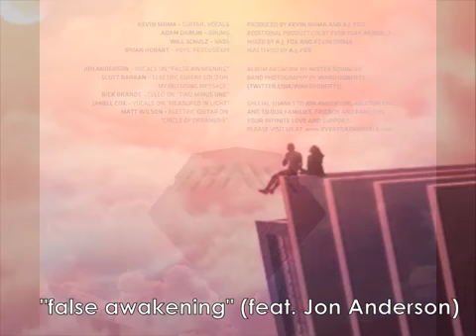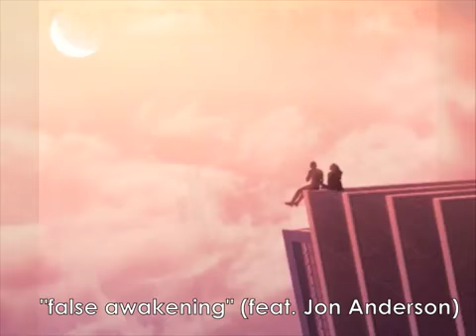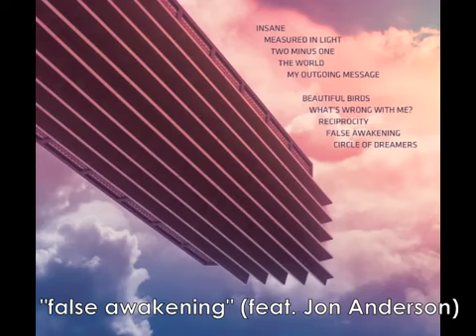Yes Guest: 1/11/13 Everyday Animals-Under The Tyranny Of Good Weather-False Awakening(f. J.Anderson)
Yes Guest
--Date: 1/11/13
--Artist: Everyday Animals
--Album: Under The Tyranny Of Good Weather
--Song: False Awakening(f. J.Anderson)